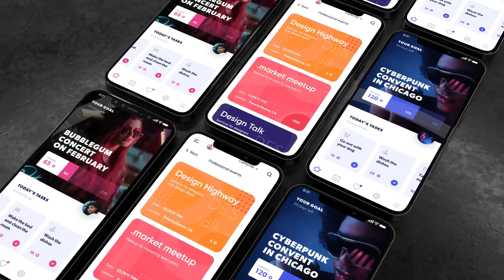Modern APP Promo VI-phone 12 Pro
Modular;
Render With Redshift;
High 3D Render Quality;
Fast Render;
Multi-purpose;
Universal design;